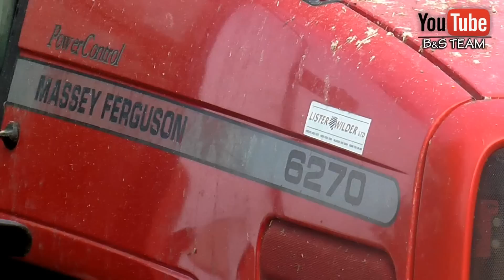☆QQ u Prezesa☆ 2014 ㋡ [Full HD]